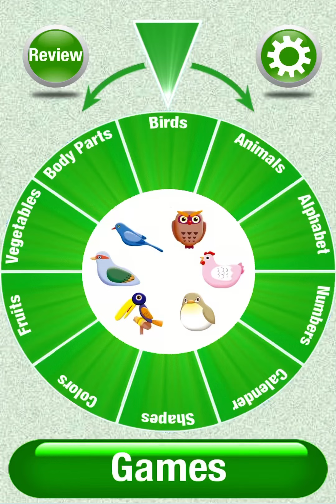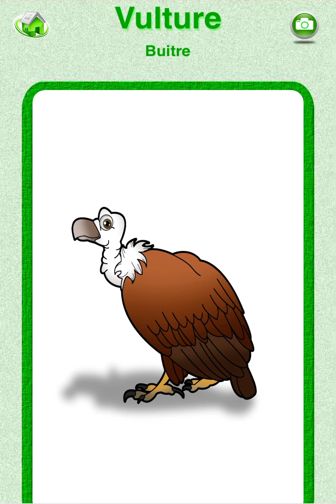Bird Names & Sounds Flashcards For Kids 🦜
Learn about birds and theirs sounds with these flashcards.
Credits to Vannala Apps.